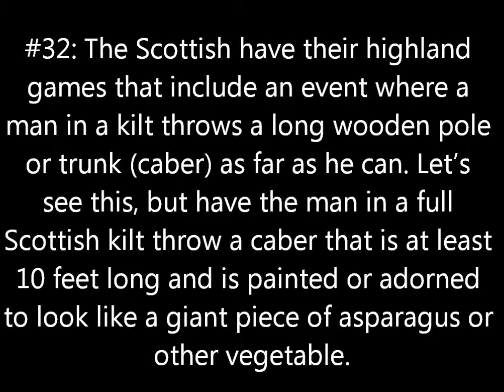Team Purgatorgy Video Item #32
32. VIDEO: The Scottish have their highland games that include an event where a man in a kilt throws a long wooden pole or trunk (caber) as far as he can. Let's see this, but have the man in a full Scottish kilt throw a caber that is at least 10 feet long and is painted or adorned to look like a giant piece of asparagus or other vegetable.